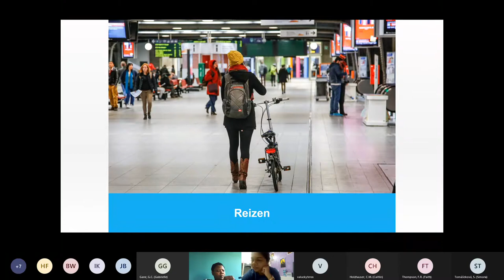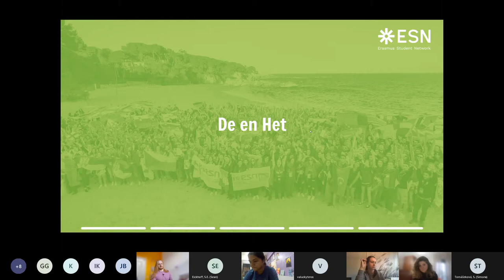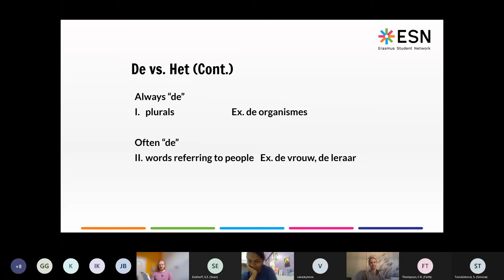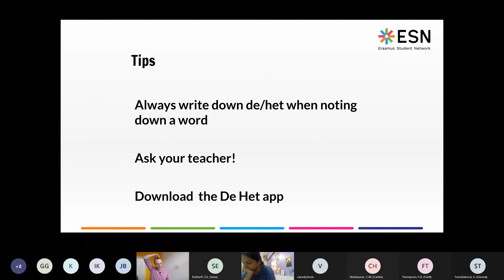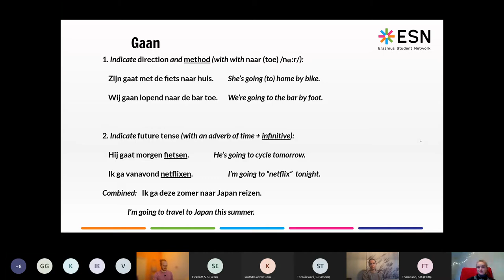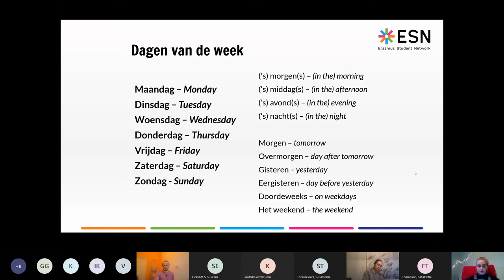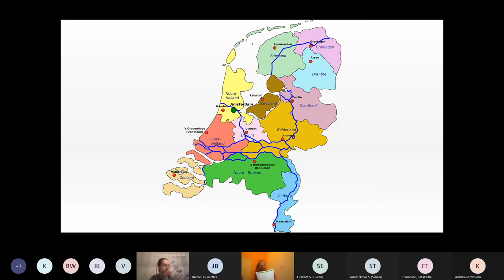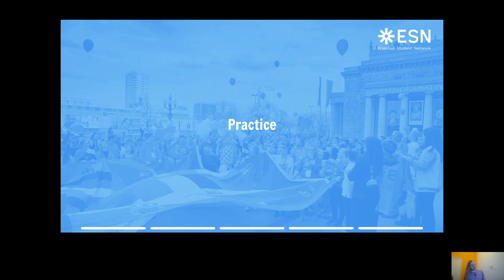Gaan en De & Het. Beginner's Dutch Lesson 3 | ESN Utrecht